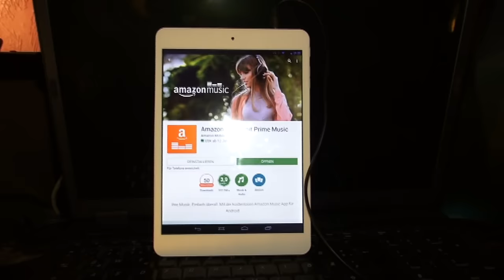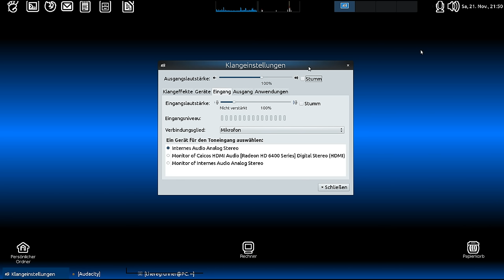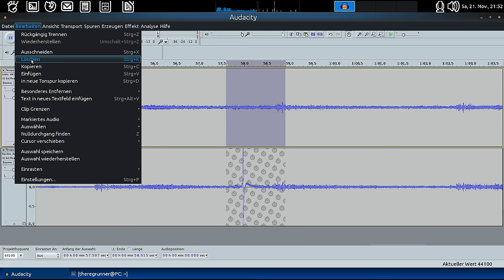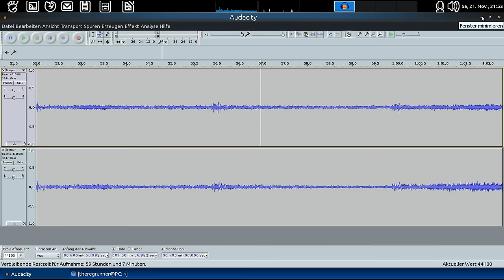Audacity : Knackser von einzelner Stereospur entfernen